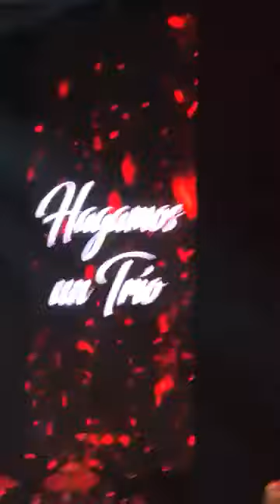Hagamos un Trio en vivo Metropolitan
Hagamos un Trio en vio Metropolitan